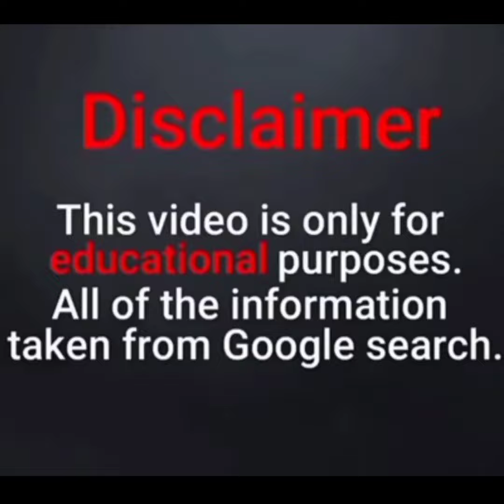Kayla Logan Biography | Canadian Plus Size Model | Wiki Facts | Curve Model From Canada | Lifestyle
Kayla Logan Biography | Canadian Plus Size Model | Wiki Facts | Curve Model From Canada

Kayla Logan Biography | Wiki Facts | Canadian Plus Size Model | Age Height Weight Net worth Profession Source of income Relationship status Lifestyle Body measurements Nationality Real name Birth place etc